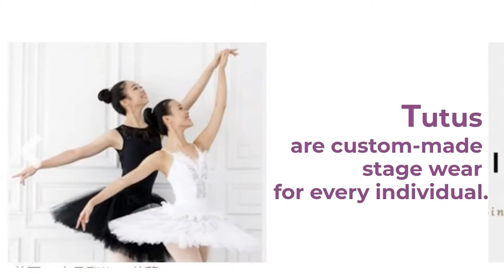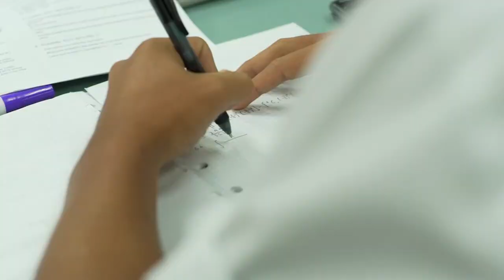IYDC 2022 - LEVEL 3 & 4 CONTEMPORARY